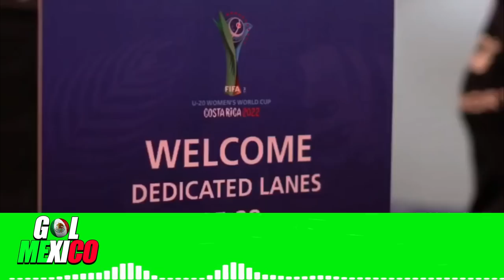TICOS ENLOQUECEN AL VER QUE LA SELECCIÓN DE MÉCO FEMNEIL ELIMINO A ALEMANIA¡PURO ELOGIO TICO!!!